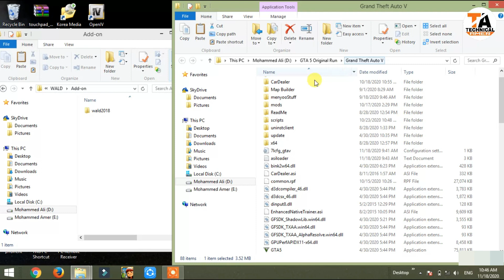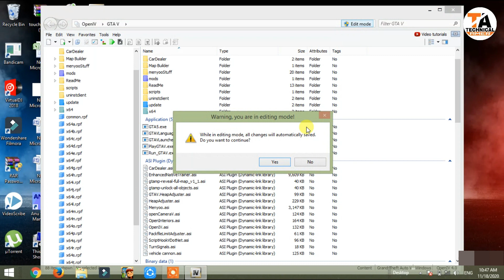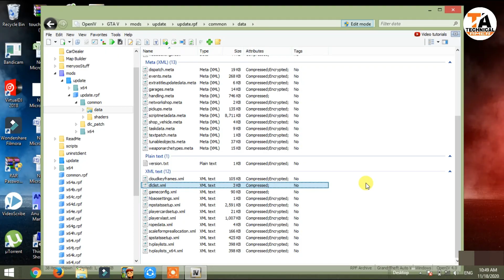GTA 5 : HOW TO INSTALL LEXUS LX570 SUV MOD🔥🔥🔥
1) Ice cream Screen Recorder
2) Fraps Game Screen Recorder